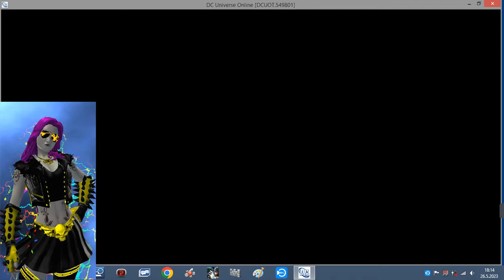Dc Universe Online League bank bug for pc eu server / DCUO Lig Bankası hatası